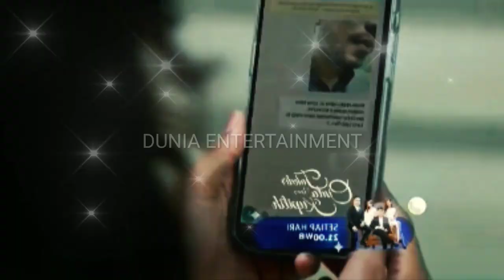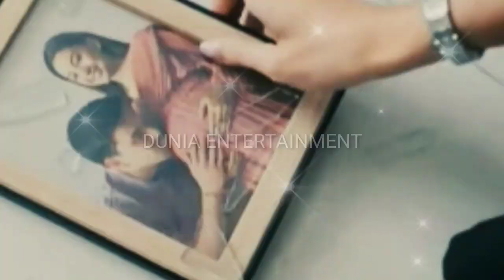Pertemuan Haru ! Miss Novia Di Hantui Perasaan Cinta Jefry Hingga Jefry Di perlakukan Seperti ini